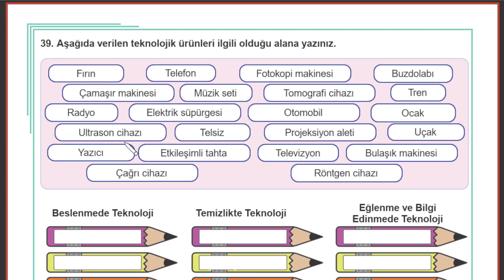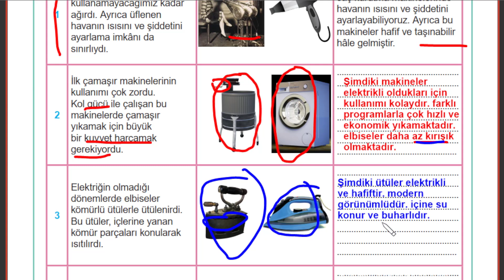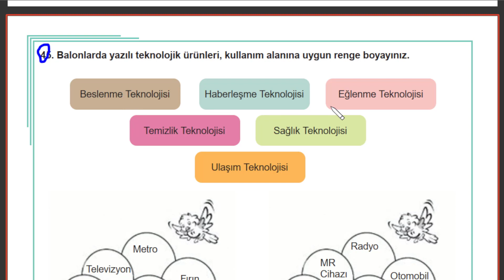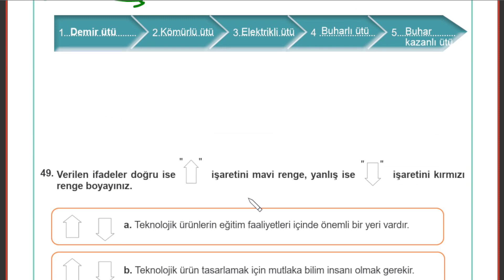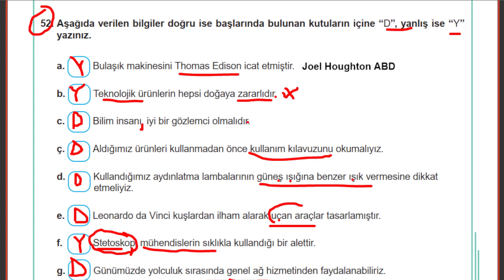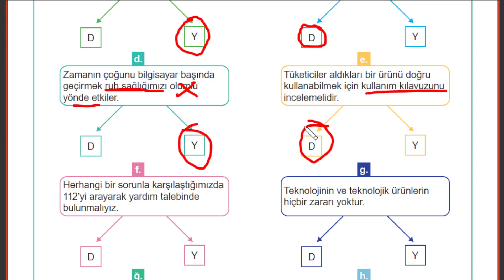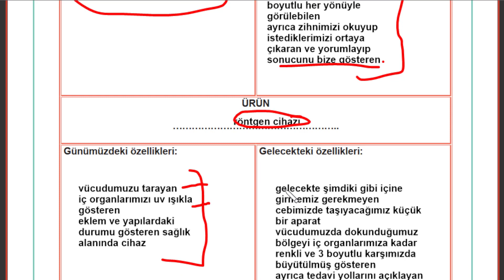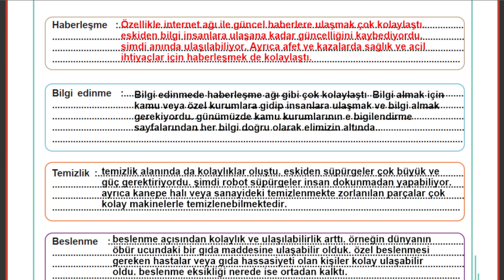4. Sınıf Sosyal Bilgiler 4. Ünite Sayfa 186 208 Arası Cevaplar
4. Sınıf Sosyal Bilgiler 4. Ünite Sayfa 186 208 Arası Cevaplar
lütfen istediğiniz sayfaları yazın sizin için hazırlayalım